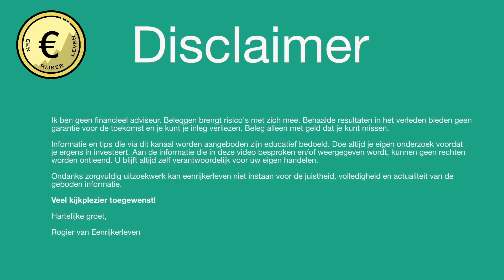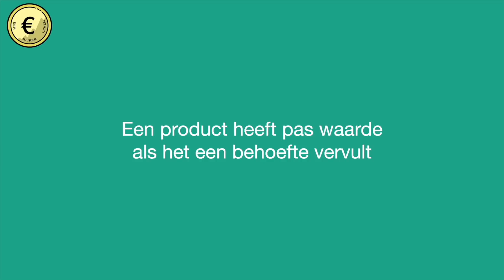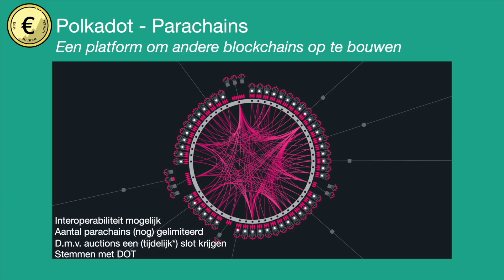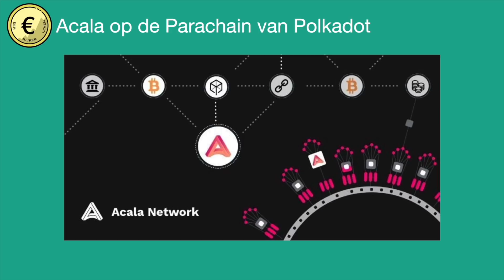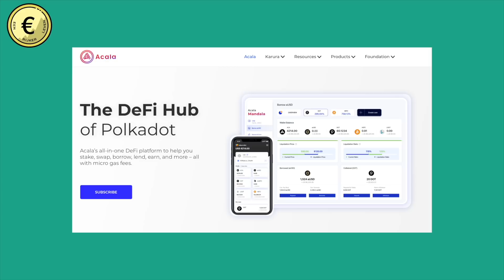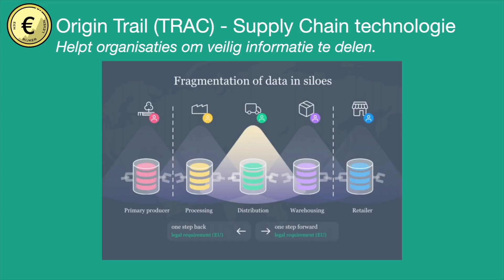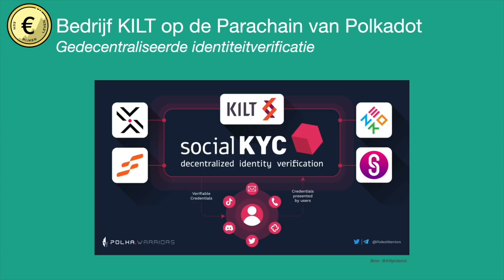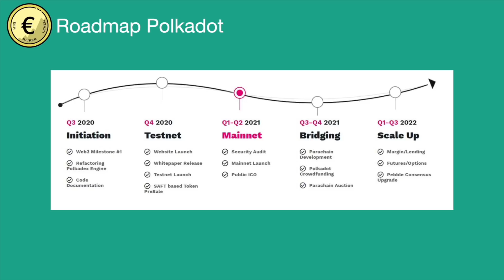Highlights Polkadot (DOT) decoded - Toepassingen op de Parachain van Polkadot [interessant!]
In deze video een aantal highlights van het Polkadot decoded event waar over de technologie is gesproken en echte toepassingen op de Parachain van Polkadot die gebouwd worden. Dat zijn de producten waar we uiteindelijk direct mee te maken krijgen.

Het evenement duurde twee dagen en ik heb uit dag 1 een aantal onderwerpen gekozen om met jullie te delen.

Polkadot (DOT) is een volgende generatie Blockchain, net als Cardano (ADA) die veel schaalbaarder is dan bijvoorbeeld Ethereum op dit moment.

Een interessant platform om je verder in te verdiepen. Ik heb hier ook apart een video over gemaakt, dus kijk die zeker even als je daar in geïnteresseerd bent.